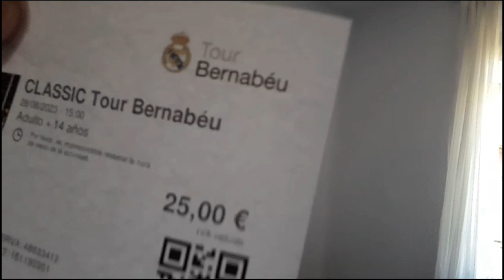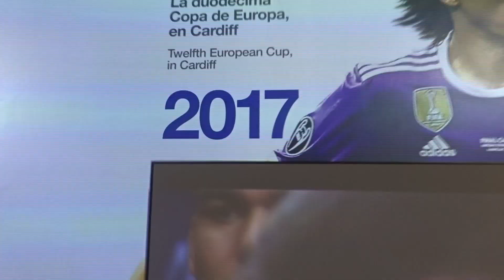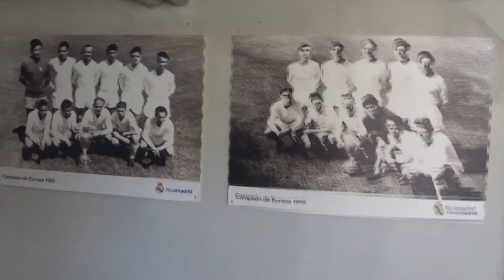Sono stato allo Stadio del Real Madrid - Santiago Bernabeu Tour.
Dopo la Visita allo Stadio del Atletico Madrid a grande richiesta sono andato anche allo stadio del Real Madrid il Santiago Bernabeu.
Questo video e un po' corto ma per il semplice motivo che cera ben poco da vedere seno ovviamente sarebbe stato piu lungo.
comunque se volete altri video come questo fatemi sapere nei commenti dove dovrei andare nel prossimo vlog.
Grazie raga e sempre forza Juve.